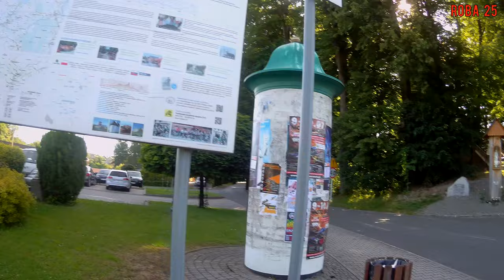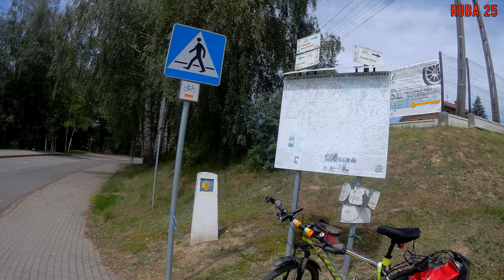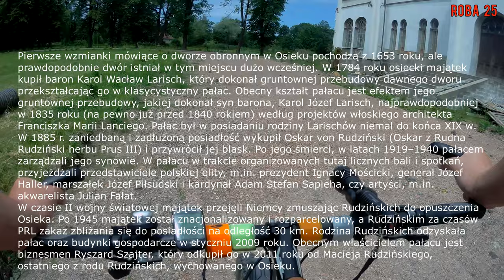Poranna jazda do Osieka.